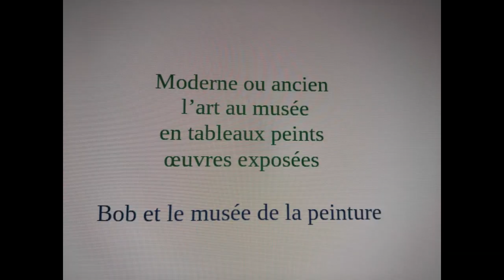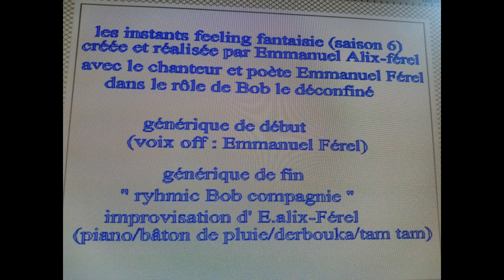les instants feeling fantaisie (saison 6) épisode 14 '' Bob et le musée de la peinture ''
la web série humoristique '' les instants feeling fantaisie '' saison 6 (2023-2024)  avec le chanteur et poète Emmanuel Férel dans le rôle de Bob le déconfiné .

épisode 14 '' Bob et le musée de la peinture ''
Bob est allé au musée de la peinture , il raconte sa visite et (---) .